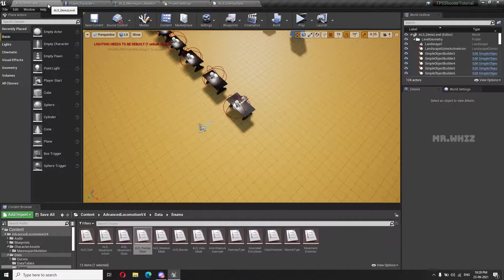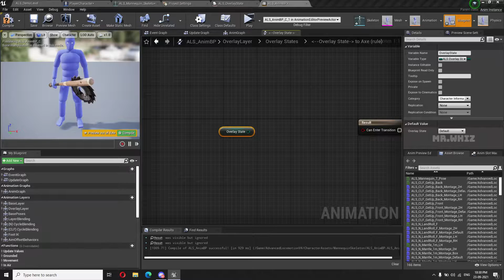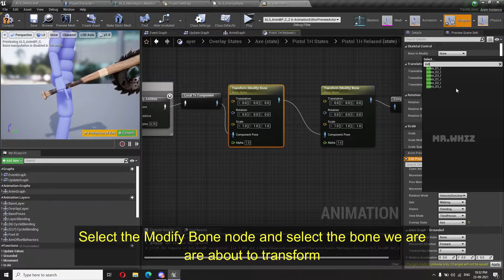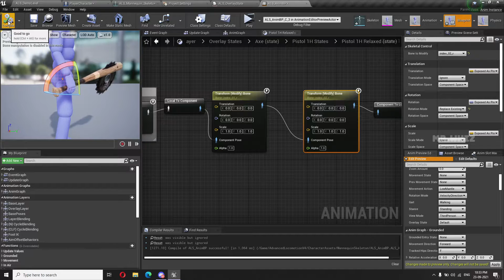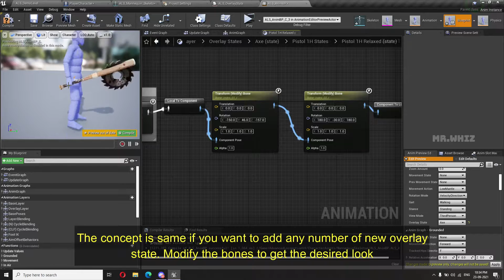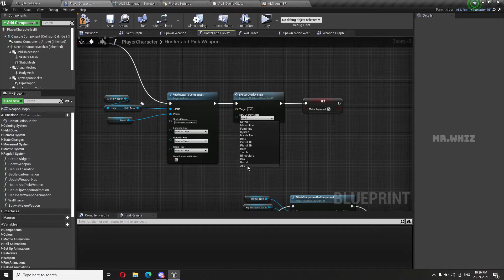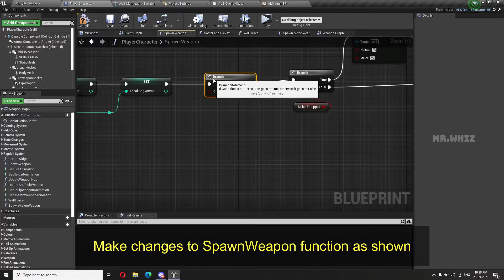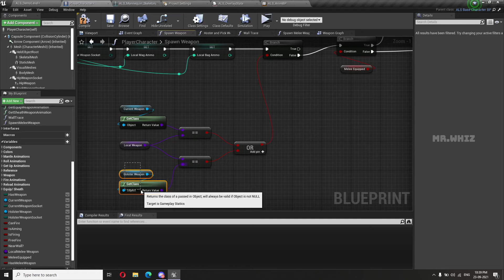Make a TPS with ALSv4 in UE4 - Weapon System - #32 - Melee Weapon #3 Add/Modify Overlay State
Your Support will help me upgrade my gears and make more useful videos

Hello! In this tutorial series i will be showing on how to make a base Third Person Shooter with ALSv4

How to make Third Person Shooter in Unreal Engine
Unreal Engine Third Person Shooter Tutorial
How to add weapon in ALSv4
ALSv4 Tutorial series
How add animation to ALSv4
How to Spawn weapon in ALSv4
Adding Fire function to ALSv4
How to add weapon recoil
Adding Ammo Setup to Weapon System
How to add weapon reload animation
How to add upper body animation
Weapon HUD
How to to add sniper rifle
How to drop weapon
Single and Burst Mode
Ammo Shell Eject Effect
Adding melee weapon